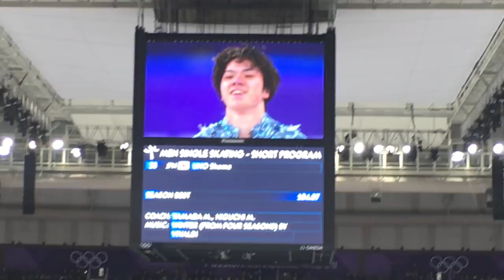UNO Shoma 2018 Pyeongchang olympic Ice Arena view Figure skating single short program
UNO Shoma 20180216 Pyeongchang olympic

Gangneung Coastal cluster Ice Arena

Men Figure skating single short program